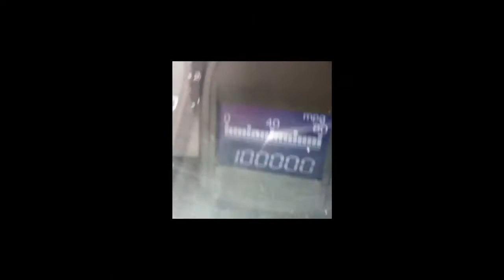OutkastATLast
Went to the A one day, Drove the whole way, hit 100k, drove the whole day, ran thru the foe way. everything was OhKaE.